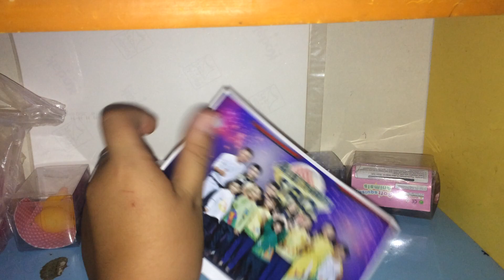NHỮNG MẶT HÀNG CÒN LẠI CỦA SHOP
CŨNG ĐÃ LÂU MIK KO RA VIDEO CHO CÁC BẠN XEM VỈ MIK BẬN HỌC VÀ CẬP NHẬT HÀNG NÊN KO CÓ ĐỦ THỜI GIAN MONG CÁC BẠN THÔNG CẢM ĐÂY LÀ NHỮNG MẶT HÀNG CÒN LẠI Ở SHOP
. NẾU BẠN NÀO MUỐN ĐẶT HÀNG
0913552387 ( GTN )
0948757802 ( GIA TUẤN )